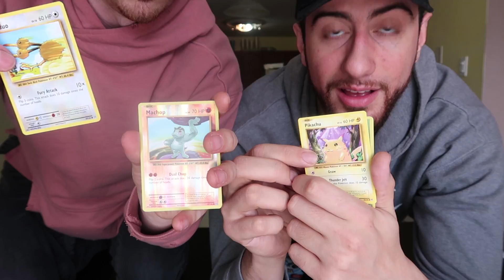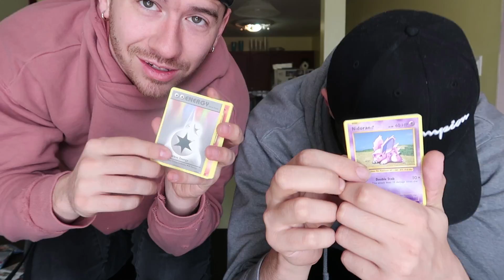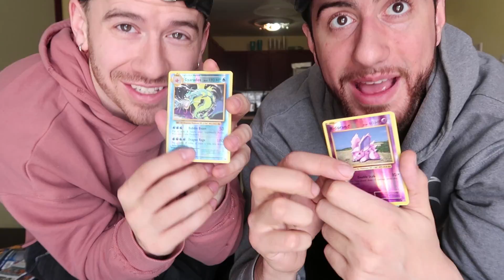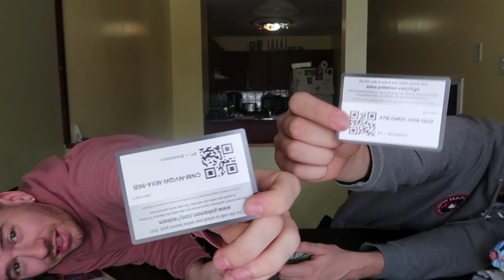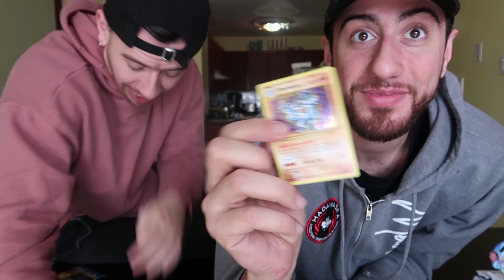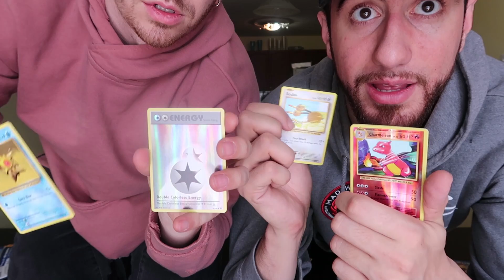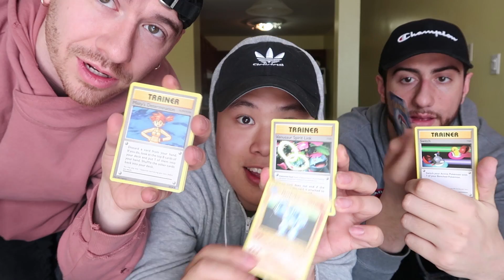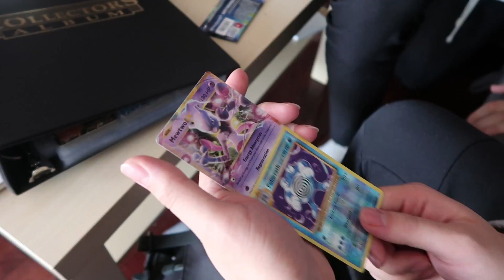POKEMON CARD CHALLENGE!! W/ CHADWITHAJ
ItsYeBoi